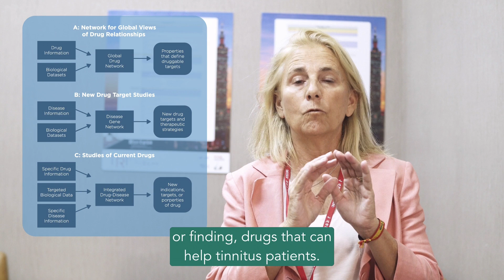Ana Belén Elgoyhen on Pharmacological Solutions for Tinnitus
An effective drug is the most commonly desired tinnitus treatment amongst patients. Ana Belén Elgoyhen and others are trying to find drugs that have already been approved and can be used off-label or tinnitus patients. They’re also trying to find molecules that can function as the basis for new drugs. Ana talks about the difficulties surrounding her research, and what’s needed to get pharma companies to invest in tinnitus.